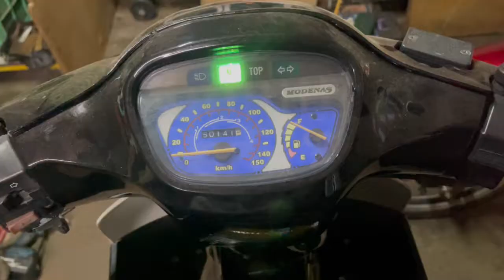BUNYI ENJIN NAK ROBOH BILA NAK MASUK GEAR?????